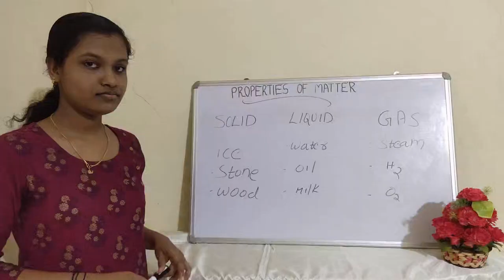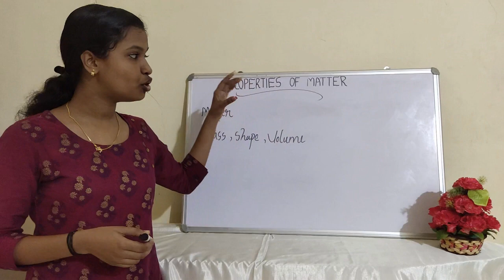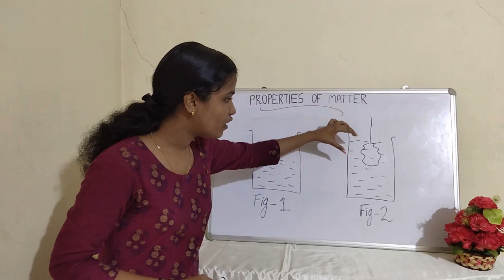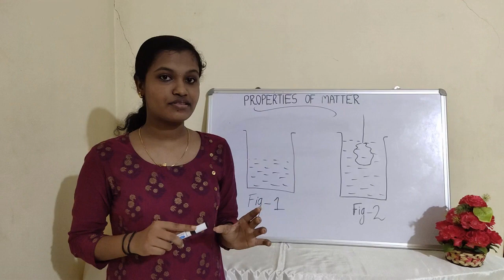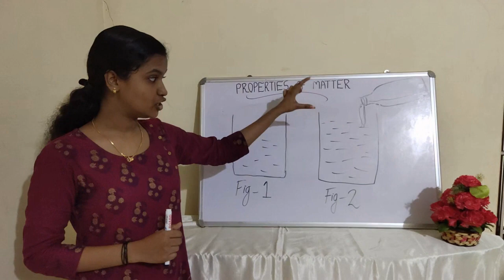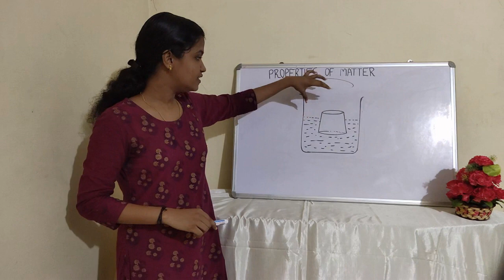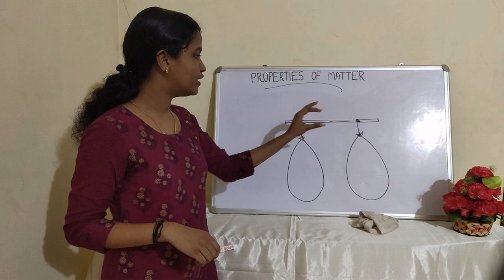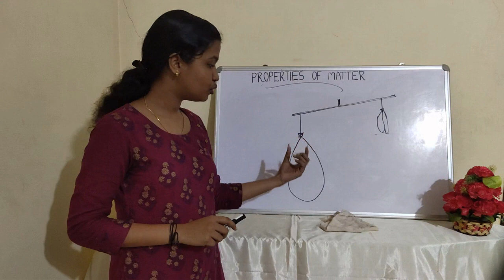Properties of matter